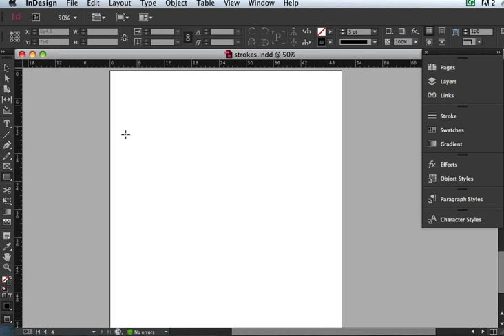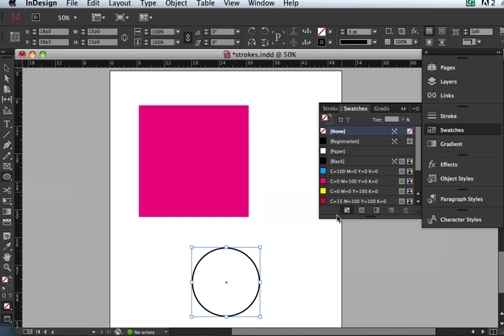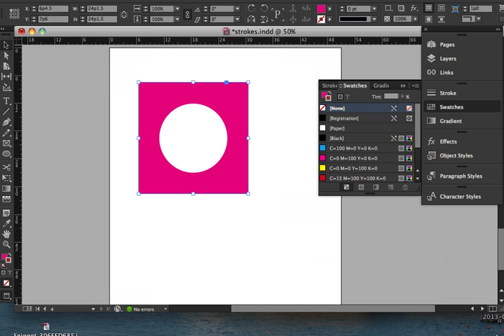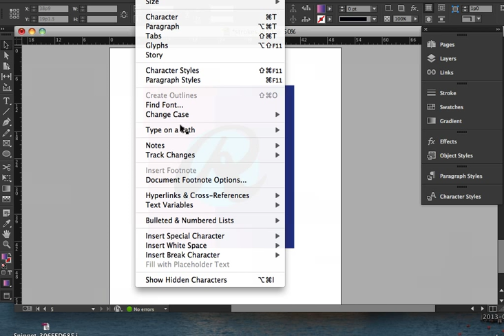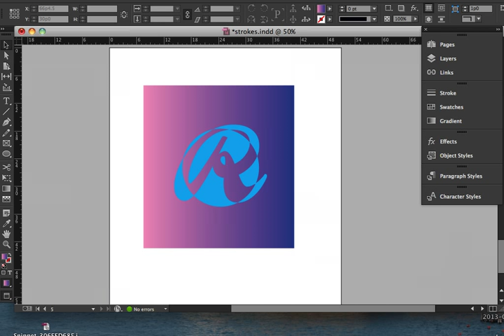Creating Compound Paths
How to make compound paths to create interesting shapes and designs in InDesign.